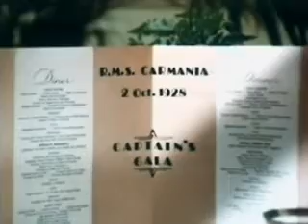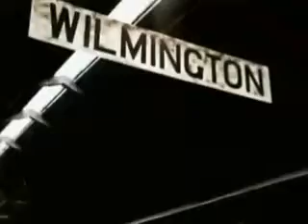F Scott Fitzgerald and the Last of the Belles Part 1.mp4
A semi-fictional account of how writer F. Scott Fitzgerald met his wife while he was in the army and stationed in Alabama in 1919. - IMDB Description